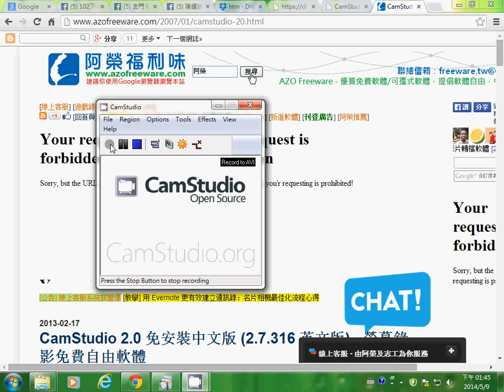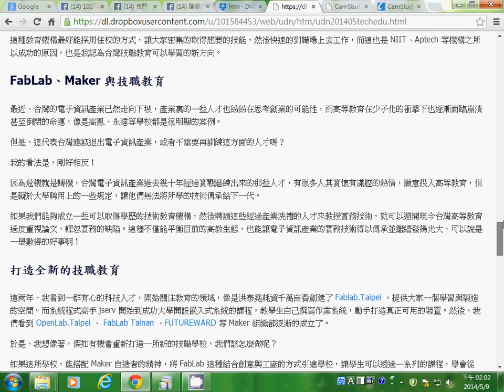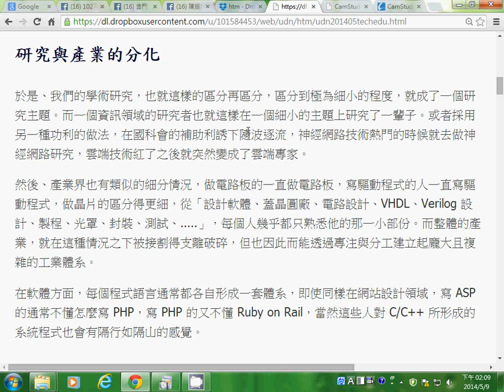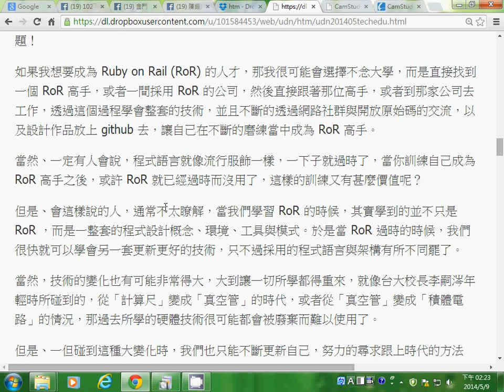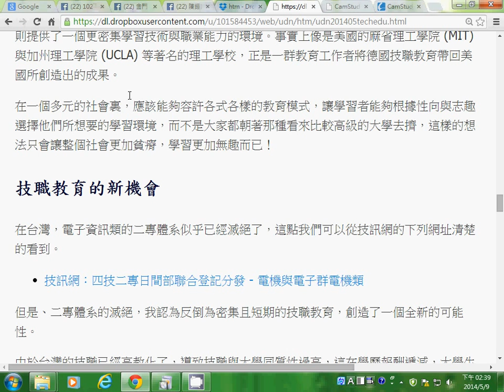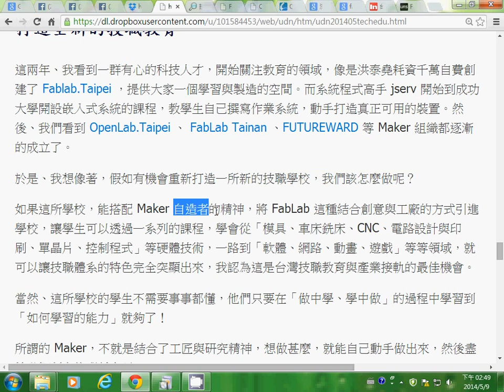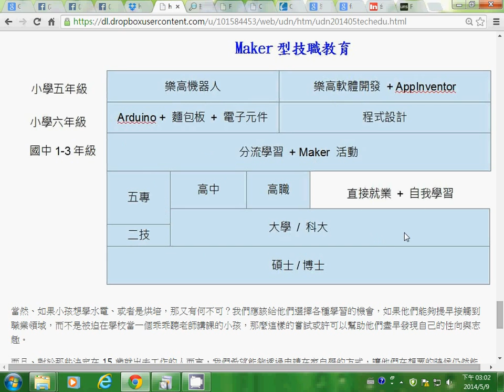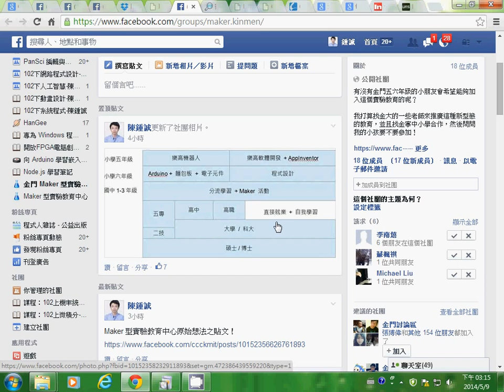Maker 型技職教育 -- techEdu